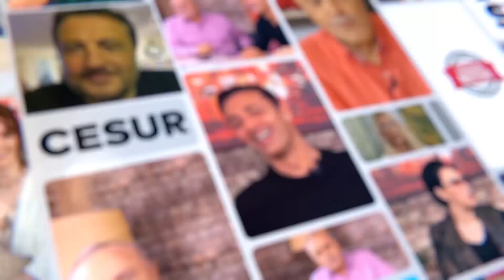Polemik Gittikçe Büyüyor! Deniz Çakır Ece Üner'e, Alişan Deniz Çakır'a Ateş Püskürdü! Magazin Noteri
Usta gazeteci Ali Eyüboğlu'nun çarpıcı yorumlarıyla Türkiye’nin ilk youtube canlı yayın magazin programı Magazin Noteri, haftada üç gün YouTube ekranında izleyicisiyle buluşuyor.

İsmail Küçükkaya’nın Eski Eşi Eda Demirci'nin konuk olduğu bölümü izlemek için linke tıklayın!